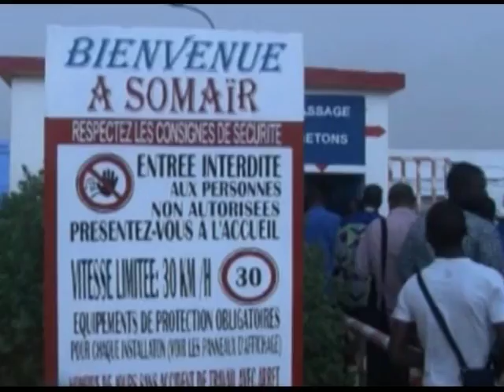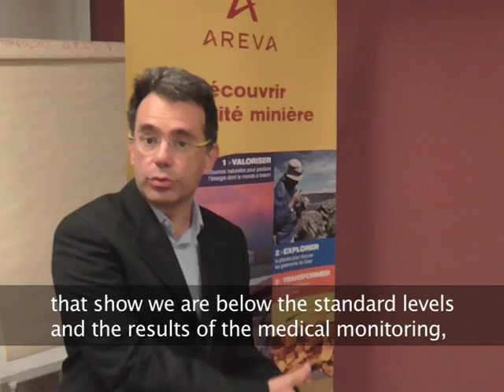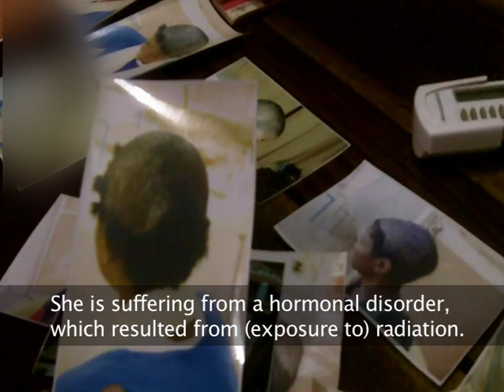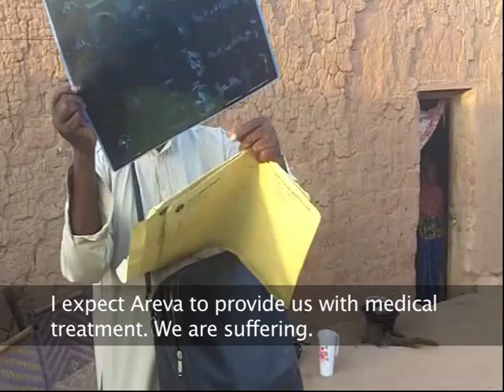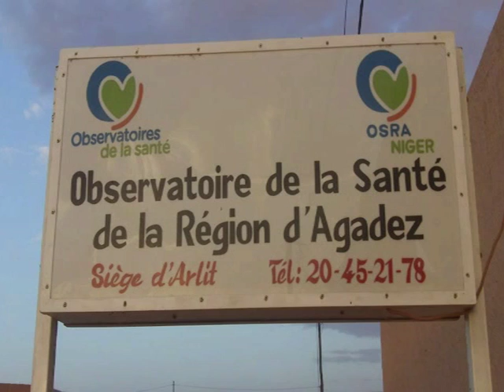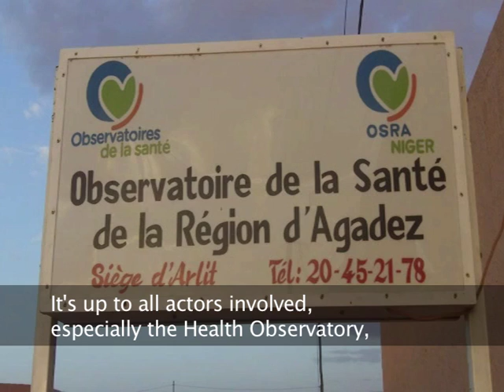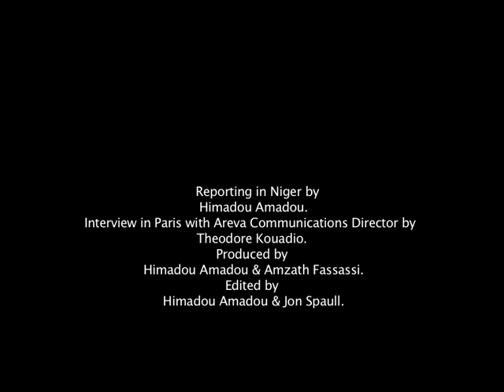Working near Uranium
In this film, the ex-employees of two mines complain of illnesses that they allege were caused by radiation.